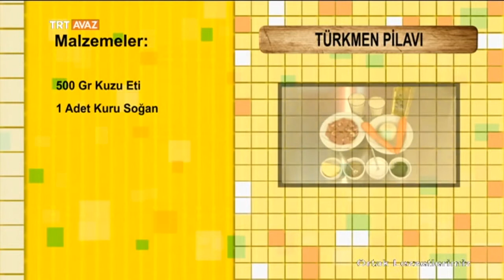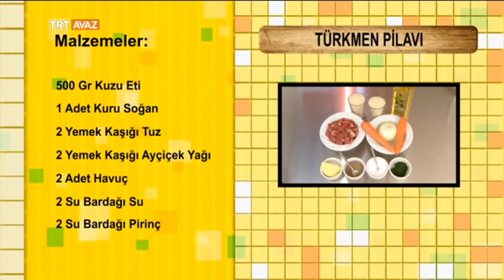Türkmen Pilavı Tarifi - Ortak Lezzetlerimiz - TRT Avaz